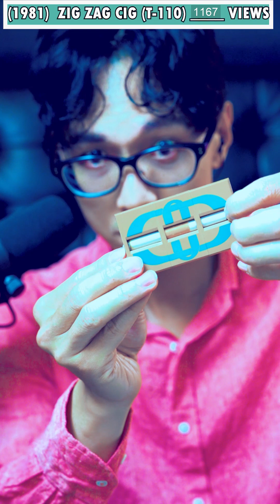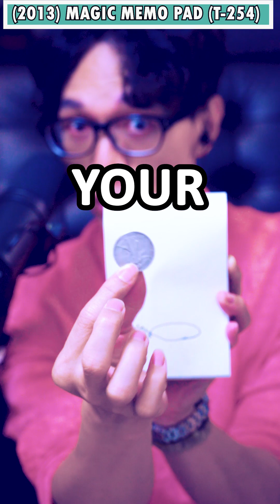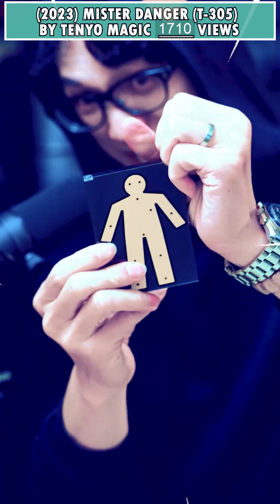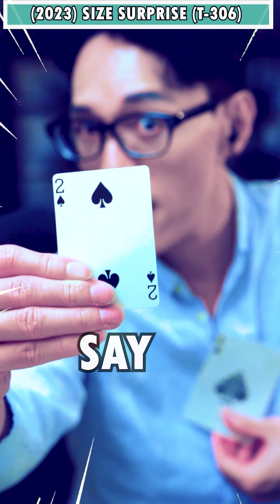Best Tenyo magic montage from 1981(T110) to 2023(T305) 🎩Arranged according to year! 天洋魔術大觀園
Best Tenyo magic montage from 1981(T110) to 2023(T305)
🎩Arranged according to year! 天洋魔術大觀園
🎩Best Tenyo items from 1981(T110) to 2023(T305)

0:00 🎩(T-110) Zig Zag Cig (1981) 天洋斷煙還原魔術
0:29 🎩 (T-155) Crystal Cleaver (Ring Mystery) (1992)
1:28🎩(T-163) Burglar ball  by Tenyo Magic(1994) 🎩天洋銅墻鐵壁
2:09 🎩(T-166) OH NO! (1994) 天洋手指分離
2:22 🎩(T-172) Invisible Zone (1995) 天洋隱形空間
2:37 🎩(T-228) 4 Dimensional Trunk (2006) 天洋四維行李箱
2:51  🎩(T-232) Balloon Illusion (2007) 天洋神奇氣球
3:00 🎩(T-243)4-D Surprise  (2010) 天洋自由女神
3:58 🎩(T-253)Miracle Coin Thru (2013)  天洋硬幣穿杯墊
4:06  🎩(T-254) Magic Memo Pad (2013) 天洋硬幣穿越
4:35  🎩(T-270) Water Crystal  (2016) 天洋魔法水鏡
4:53 🎩(T-281) Smart Guillotine  (2018) 天洋斷頭臺魔術道具
5:05 🎩 (T-283) Chocolate Break (2018) 天洋巧克力還原
5:30  🎩(T-287) Sword Reward (2019) 天洋懸賞之劍
5:44 🎩(T-294) Magical Hexagon / Honeycomb (2021) 天洋魔幻蜂巢轉換
6:20 🎩(T-296)Magic Tweezers (2021) 天洋魔法鑷子
7:06 🎩(T-300)THE CASH  (2022) 🎩天洋天洋信封出鈔
8:16🎩 (T-305)Mister Danger  (2023) 🎩天洋劍刺小人